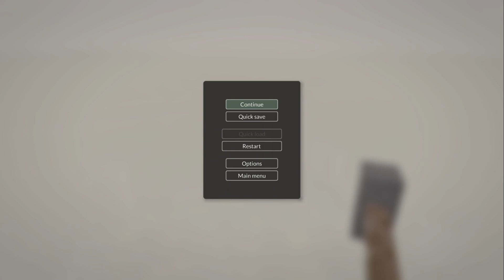С ЭТИМ МОДОМ МОЖНО ВСЁ ЧТО УГОДНО! TEARDOWN